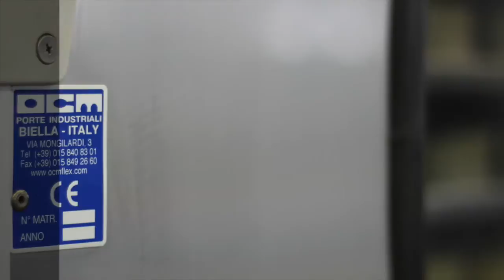Porte va e vieni a spinta per ambienti alimentari.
Produzione di porte a spinta  per l'utilizzo in ambienti alimentari.